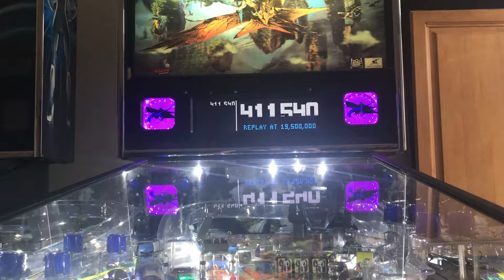Avatar pinball colour LCD outtake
Ball gets stuck.